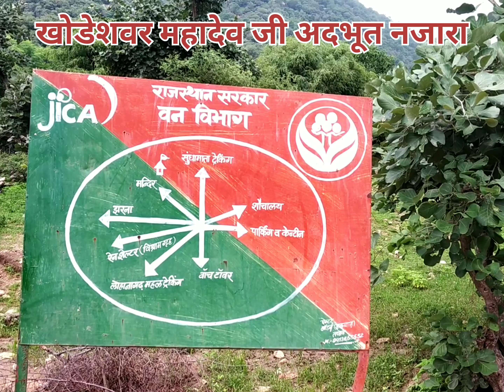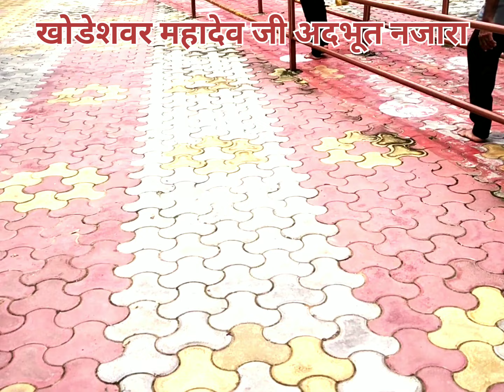खोडेशवर महादेवजी मन्दिर अदभुत नजारा गांव जाविया जसवंतपूरा || Khodeswar Mahadev Mandir Javiya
श्री खोडेशवर महादेव जी मन्दिर ये एक अदभुत द्रश्य नजारा ये जालोर जिला में जसवंत पूरा ते. में गाँव जाविया में है
ओर ये मन्दिर पहाड़ों के बीच मे बचा हुआ और जंगल का नजारा मस्त है और जंगली जानवरों भालु ओर चीते भी है जंगल मे ओर नदी और पहाड़ों से नदी निकलती है एक मन को मनमोहित करने वाली जगह है
खोडेशवर महादेव जाने का
har har mhadev

एक बार आप आये दर्शन करें
जय हो खोडेशवर महादेव की 🚩🚩🚩